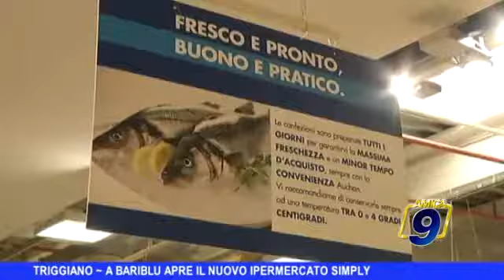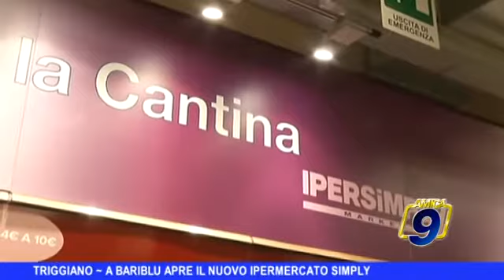TG AMICA 9 APRE IPERSIMPLY AL BARIBLU DI TRIGGIANO